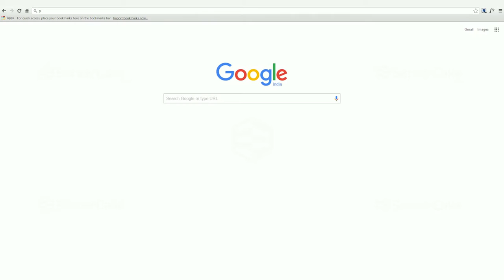How to hide files & folders in cPanel - ServerCake India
In this tutorial we will show you How to create a hidden file and folder in cPanel using File Manager.
1.Login to your Account's cPanel
2.2.Go to Files section
3.Now choose the File Manager option then Click on "Create New File" on the top of Dashboard
4.Save the file or folder in prefix with dot symbol, it will create hidden file
5.To hide an existing file select that file then rename with dot